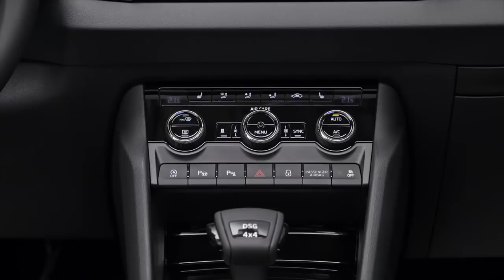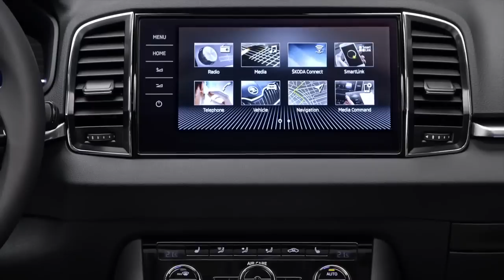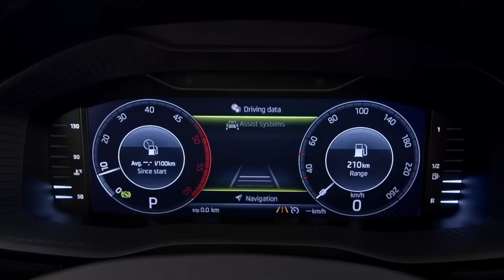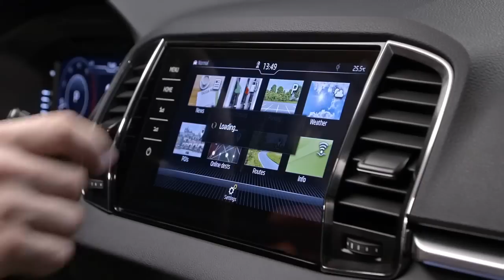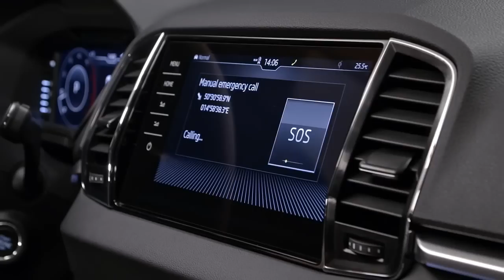2018 Skoda Karoq - Interior (Skoda Yeti Successor)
* New compact SUV to rival the Seat Ateca (its platform sibling) and Kia Sportage
* Five engine variants will be available: From 85 kW (115 hp) to 140 kW (190 hp); 1.0, 1.5, 1.6 and 2.0-litre. Four of which are new
* Transmissions offered - 6-speed manual and 7-speed dual-clutch. Front & all-wheel drive options
* The new SUV has an overall length of 4,382 mm, overall width of 1,841 mm and overall hight of 1,605 mm. The wheelbase stands at 2,638 mm (2,630 with all-wheel drive)
* Luggage capacity - 521 litres (1,630 when the rear seats are folded) or 479-588 litres when combined with the optional VarioFlex rear seats (1,810 when folded)
* The Koraq is expected to reach showrooms in Europe at the second half of 2017